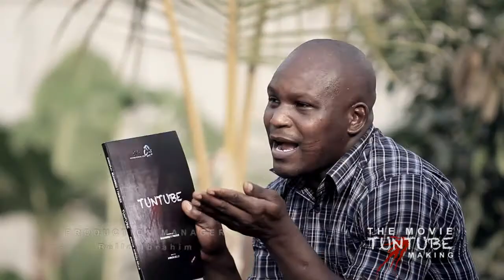TUNTUBE HAUSA MOVIE.. DIRECTORS MAKING